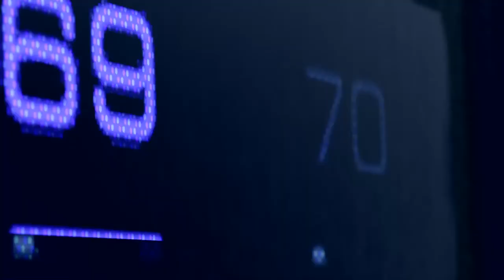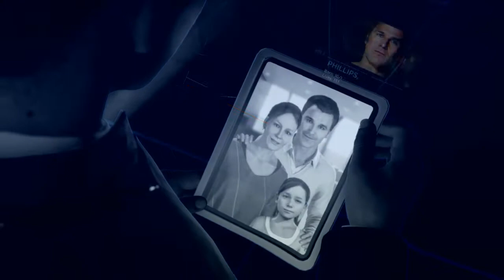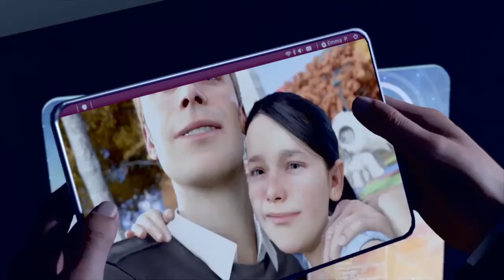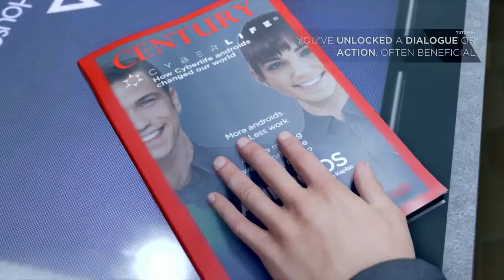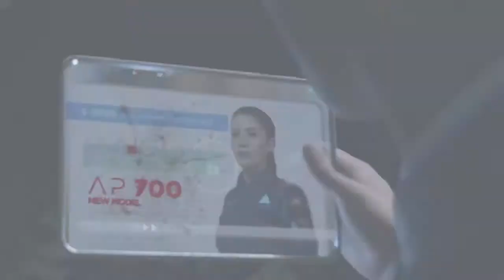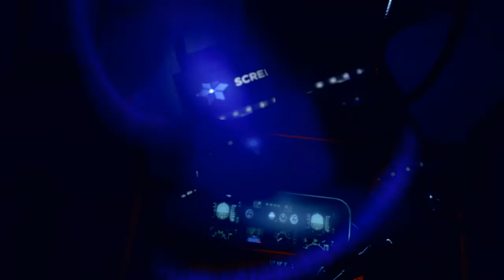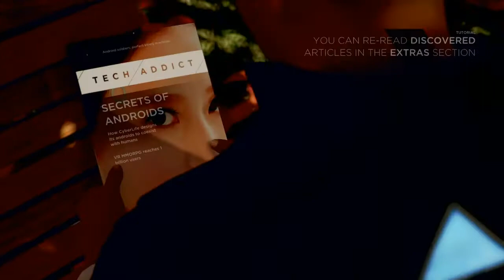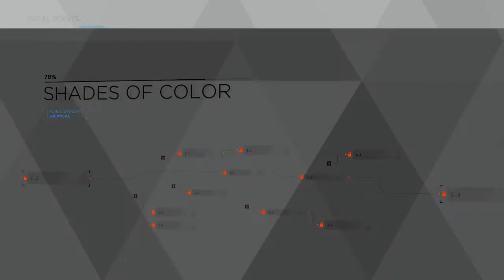Hostage | Detroit: Become Human #1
Episode 1 Welcome to Detroit Become Human we went against Daniel to possibly save a little girl.
Previous Episode:(0)
None